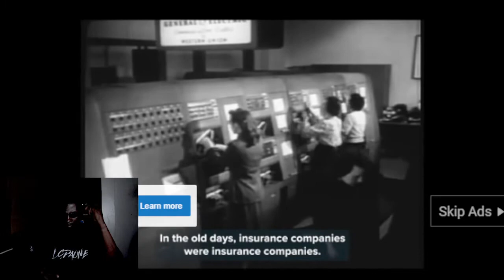REACTION TO RAPTORS VS CELETICS PRESEASON GAME 10-9-2021 NBA SEASON JAYSON TATUM PLAYED GREAT 2NITE!